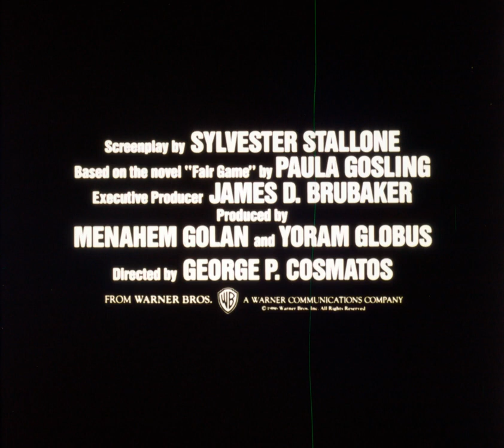Cobra (1986) Trailer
Cobra is a 1986 American action film directed by George P. Cosmatos and written by Sylvester Stallone, who also stars in the titular role. The film co-stars Reni Santoni, Brigitte Nielsen and Andrew Robinson.[5] Loosely based on the novel A Running Duck by Paula Gosling (later published as Fair Game and filmed under that title in 1995), Cobra follows police detective Marion "Cobra" Cobretti as he investigates a string of violent crimes while also protecting a witness targeted by the perpetrators.